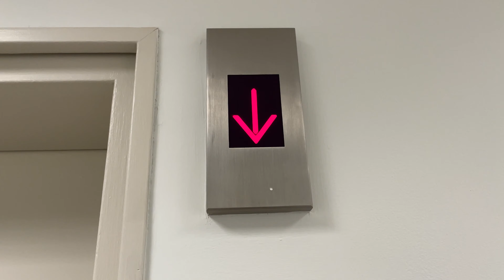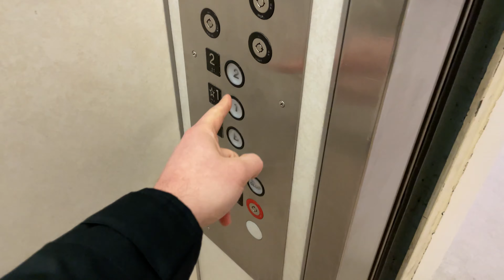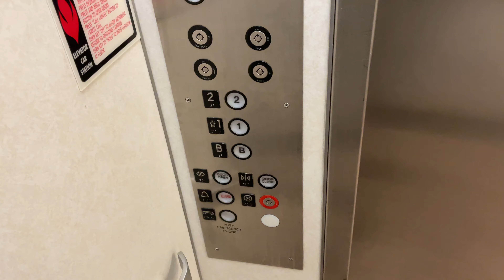Burlington (Dover) Hydraulic Passenger Elevator - Lord & Taylor - Westfield, NJ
The store will be closing this week. Installed in 1963, this elevator sports a classic 90's department store mod. It runs great and even has working INCHLine!

Sadly, this building will likely be demolished.